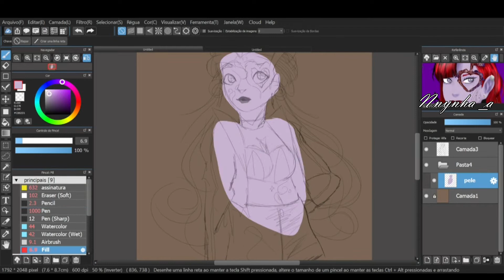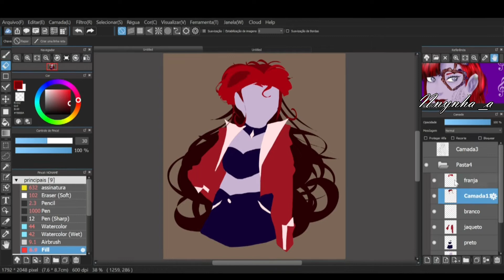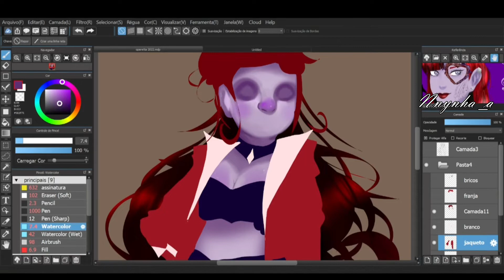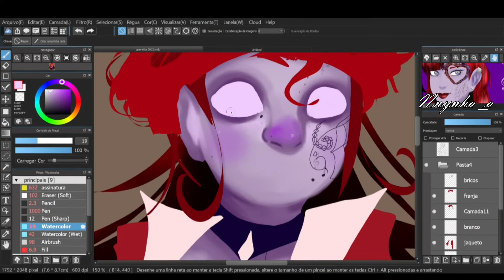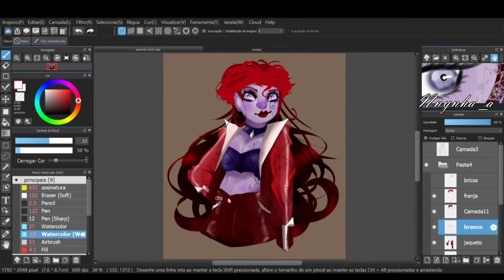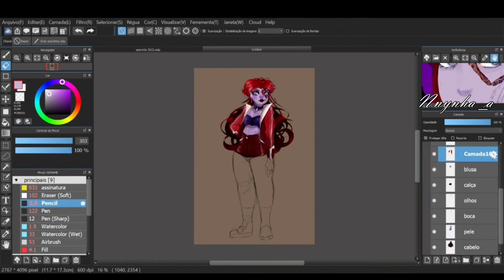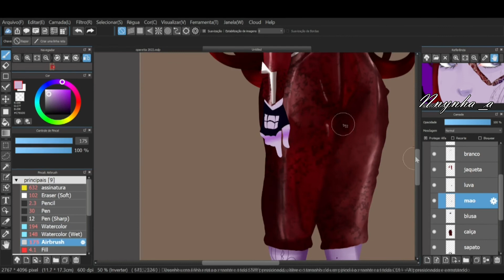[Speedpaint] Operetta Phantom ( Monster High) | MediBang Paint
My all accounts: Nnynha_a